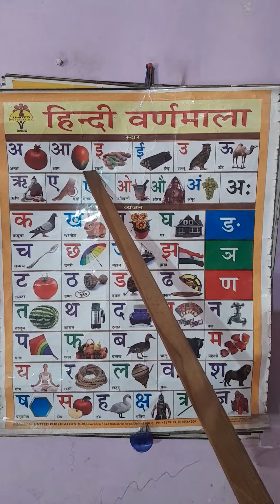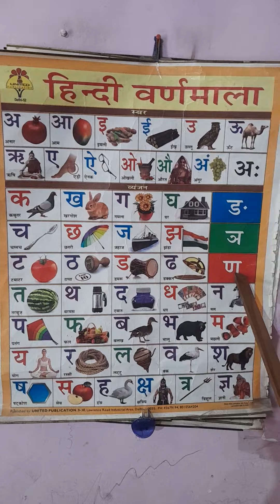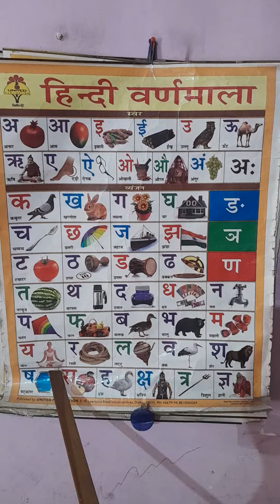(हिन्दी वर्णमाला) अ से अनार,आ से आम, इ से इमली,ई से ईख